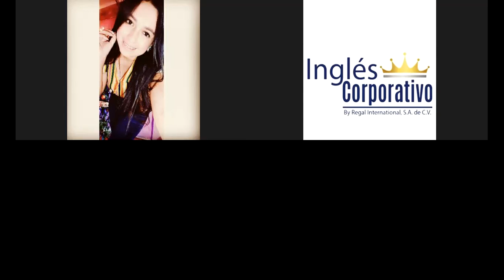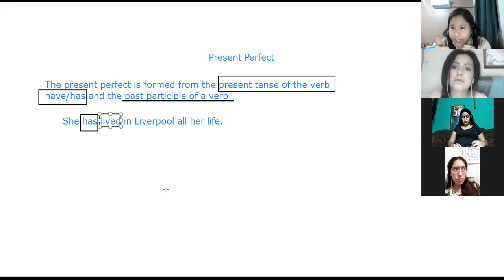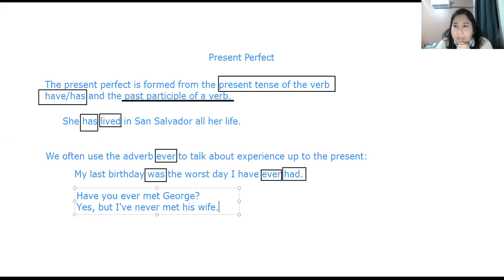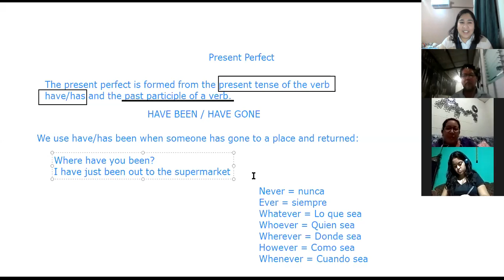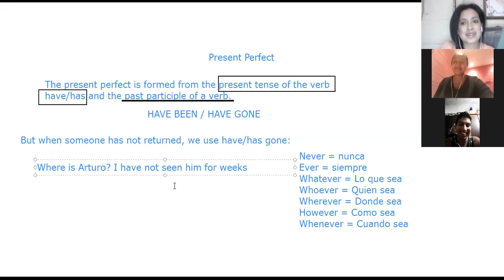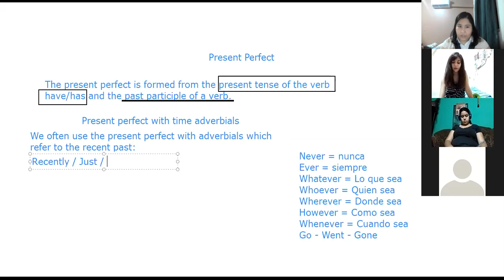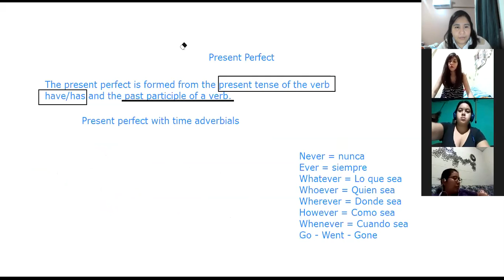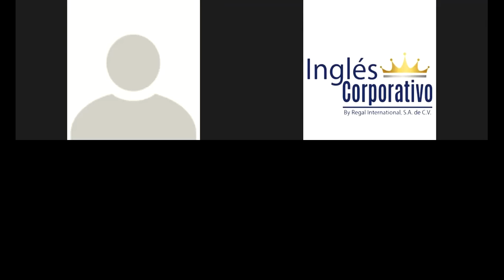Ingles Corporativo - Present Perfect